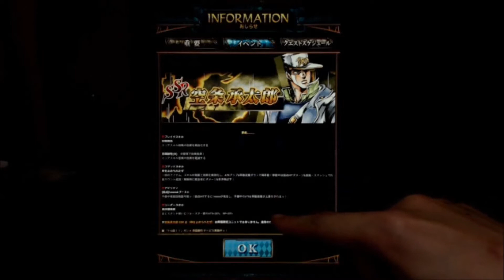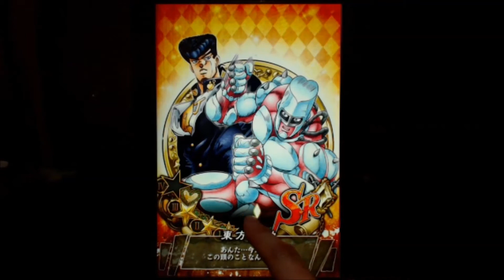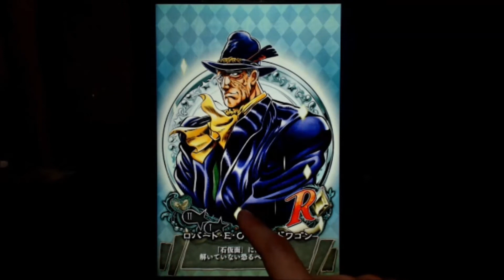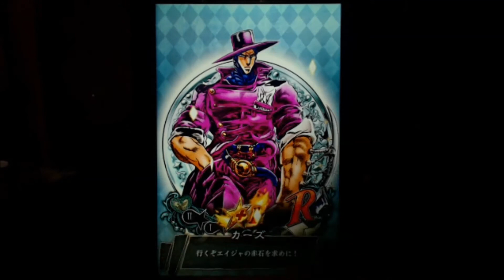【ジョジョss】２５個で１発勝負！４部承太郎登場・降臨ガシャ（ガチャ）SR&SSR超×２UP【ジョジョの奇妙な冒険スターダストシューターズ】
２周年記念の超降臨ガシャの１週間後にやってきた降臨ガシャ。
今回東方仗助に続いて登場したのは４部の海洋研究家承太郎登場です。
初回２５で７＋２連が１回引けるということで狙っていきます。

モンスターストライク、パズル＆ドラゴンズ、チェインクロニクル、ブレイブフロンティア、白猫プロジェクト、魔法使いと黒猫のウィズ、ジョジョＳＳ等の

パズドラ　ランク３００代中盤
モンスト　ランク６０代前半
チェインクロニクル　１００強
ブレイブフロンティア　２００強
白猫プロジェクト　１００強
魔法使いと黒猫のウィズ　１００代中盤
ジョジョｓｓ　３００代後半
です。